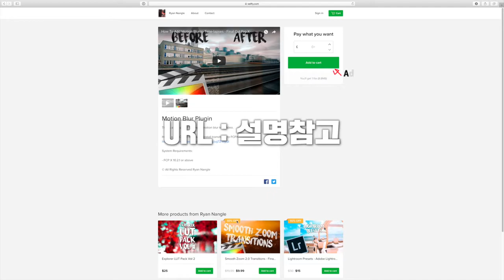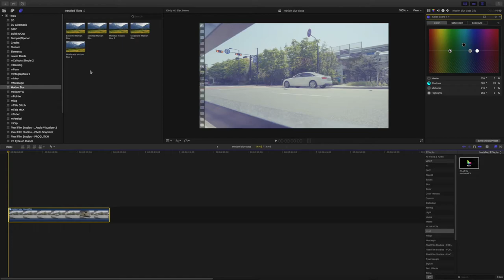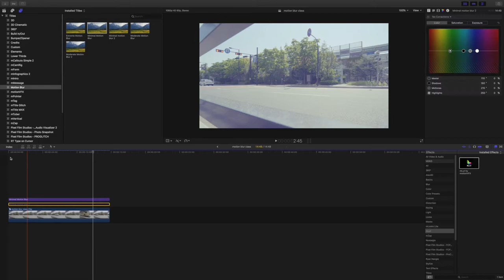파이널컷프로 플러그인 리뷰 : Motion Blur [무료]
플러그인 다운로드
- 카트에 담고 결제하는 방식으로 다운로드 받아주세요.

+ 오늘의 플러그인 리뷰는 진짜 잘 만들어 보려고 했는데...
파컷이 너무 끊겨서 급마무리 하게 되었습니다. ㅠ_ㅠ
최대한 자연스럽게 재생되는 부분만 살렸는데 보시는데
불편함이 없으셨으면 합니다. ㅠ_ㅠ